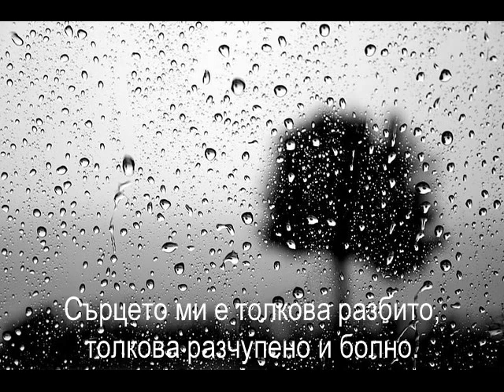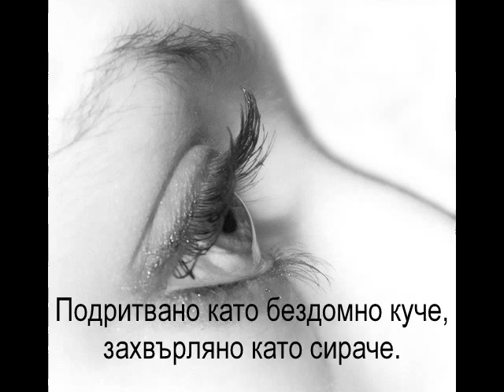relaxing music instrumental piano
Болка